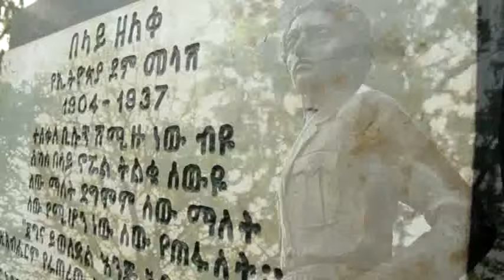Kibret Belay - Ayewedem Gojam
Gojam Traditional music